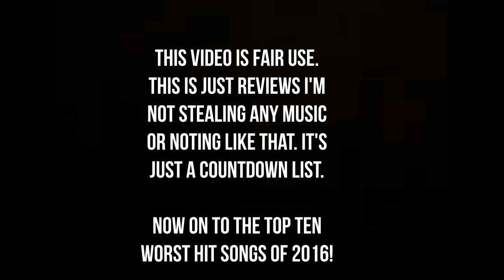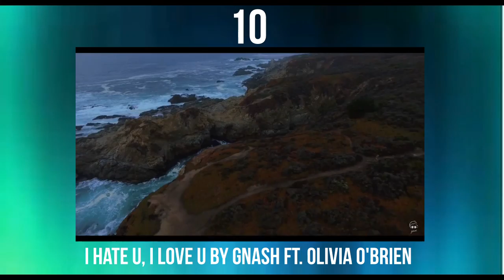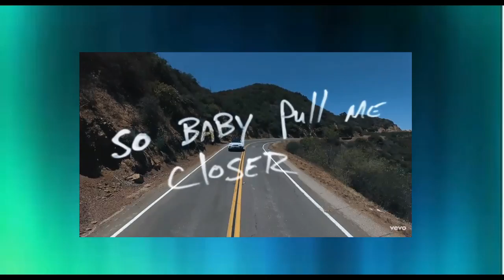The Top 10 Worst Hit Songs of 2016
Hello Everyone, LegendBTV back at it again with my first ever countdown list on this channel. This is a big list of The Worst Hit Songs of 2016.

2016, a year that will be remembered by many as one of the worst, most horrifying, most abominable years for pop music, and even just one of the worst in general.

From many passings of great legends like David Bowie and Prince, and were introduced to breakout acts like Kiiara and The Chainsmokers.

Like I said, the real crap in terms of 2016 music was the hit music. In general, 2016 was nothing but bland, repetitive, boring, dull, and forgettable pop slurries and it was very disappointing considering I actually liked quite a few songs from 2014 & 2015 ( not just ones considered good by the consensus, some I like that people usually hate ), but we're here to talk about mainstream hits of 2016. The songs eligible are any song from Billboard's 2016 Year End List.

From these, I've selected 10 of the most abysmal, annoying, generic songs that I literally cannot stand. ( plus honorable mentions ) These songs range from lifeless to utterly infuriating.

It took a while to make the video, but I had a blast doing it :)

Spoilers

WARNING: Highly Recommend watching the video before you read the list.

Dishonorable Mentions:
"Ride" by twenty one pilots
"Work From Home" by Fifth Harmony ft Ty Dolla $ign
"Treat You Better" by Shawn Mendes
"Just Like Fire" by P!nk
"Cake By The Ocean" by DNCE
"Stitches" by Shawn Mendes
"Sit Still, Look Pretty" by Daya

On To The List:
10. "i hate u, i love u" by gnash ft. Olivia O'Brien
9. "Roses" by The Chainsmokers ft. ROZES
8. "Me Too" by Meghan Trainor
7. "We Don't Talk Anymore" by Charlie Puth ft. Selena Gomez
6. "Send My Love ( To Your New Lover )" by Adele
5. "7 Years" by Lukas Graham
4. "Unsteady" by X Ambassadors
3. "Closer" The Chainsmokers ft Halsey
2. "No" by Meghan Trainor
1. "Starving" by Hailee Steinfeld, Grey, & Zedd